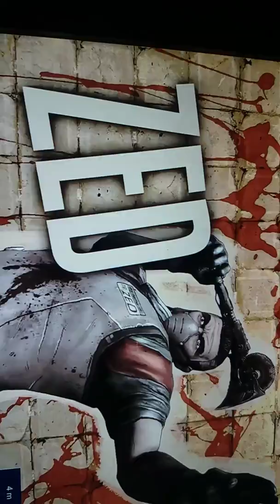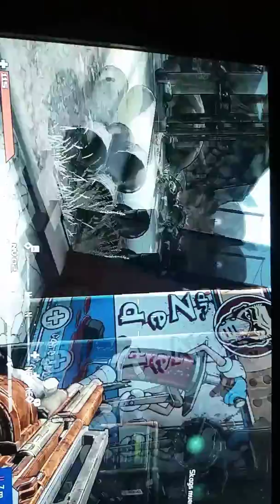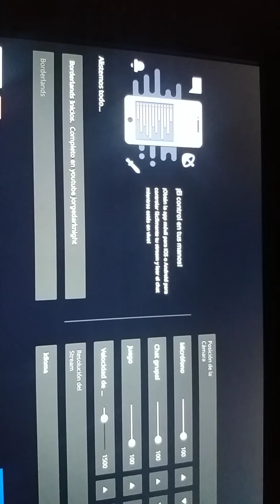BORDERLANDS. Cap. 2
Los secuaces de 9 dedos